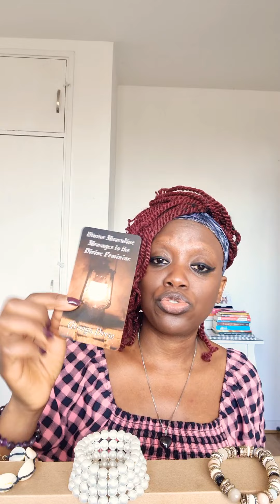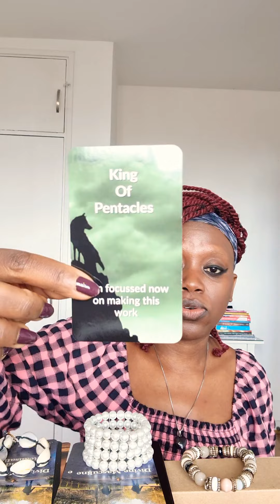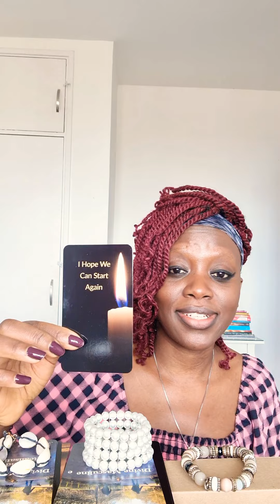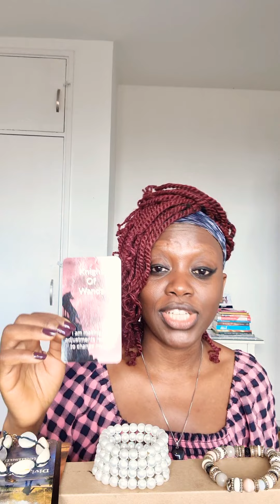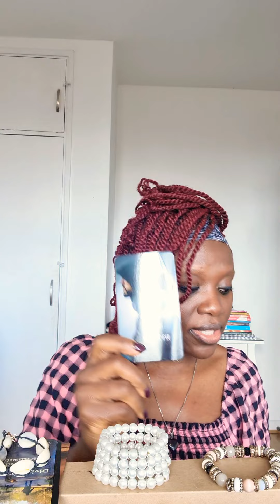TWIN FLAMES-PICK A PILE🌟What's Going on With my DM?💫DM Love Messages to DF💕🌹🌹💕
Pick a Pile to see what is going on with your DM on the journey at this time, what your DM wants you to know and love messages that they have for you.

Cards Used
Divine Masculine Messages Tarot - Liz Harrison
Messages from Divine Masculine to Divine Feminine  - George Drew
Divine Masculine Messages of Love - Liz Harrison
Divine Masculine Honesty and Realisations - Sandra Cole